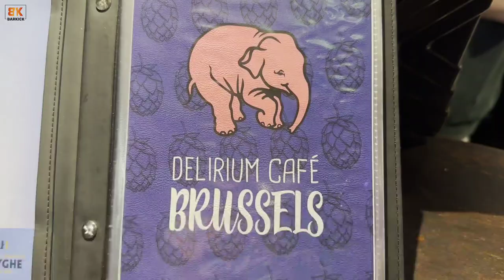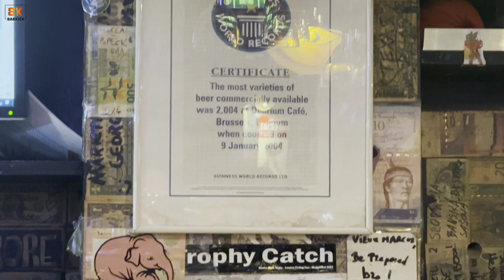The best BEER bar in the world | Delirium village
Hello Barkick family,

When I was in Belgium Brussels I purposely visited Delirium cafe. No wonder Beer lovers from around the world love this place. You can taste more than 2000 beers from around the globe. Delirium Café holds the Guinness World Record for the most beers offered with 2004, obtained in 2004.

You can choose from the Trappists, famous Belgian Abbay, strong brown beers, fruits or lighter from Belgium and the world. And for lovers of different tastes, we offer unusual beers like chocolate, banana, with walnut Coco, spices, hot pepper, gingerbread and also,they have gluten free beers.

Having a hard time to choose ? Don’t worry. Their staff is here to help you and they will listen to you before proposing different choices ! All tastes are admitted. That said, quality goes first. It will be necessary to insist on drinking industrial products !

Add to that a great decor, thousands of souvenirs on beer and breweries : old advertising plates, trays, glasses, also add their jam sessions every Thursday, concerts, … and get ready for a great evening !

~Put your queries on DM on Instagram or Facebook page. 👆🏼

Pixabay